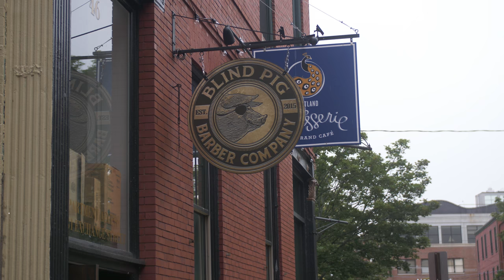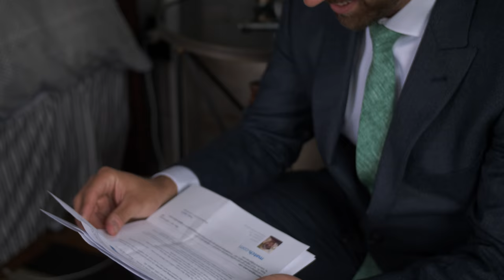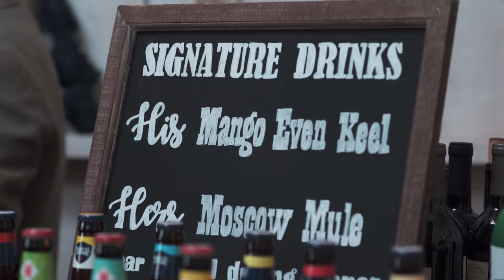Barn at Flanagan Farm Wedding // Outdoor Wedding in the woods // Maine Wedding Film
This wedding was so fun! Kate and Kyle picked the perfect spot that they could spend the entire weekend with their best friends and family to celebrate their love.  I love that the guys didn't something unique and spent the morning at a barber shop in Portland.  Great way to relax and start the day.  Enjoy their wedding film!

Wedding Coordinator: A Family Affair
Makeup: Peter Johnn
Florist: Carolyn Snell
Photographer: Kate Crabtree
DJ: Nate Hicks